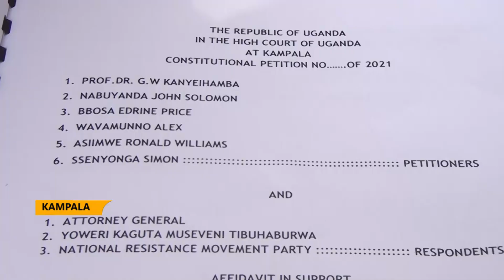KANYEIHAMBA Vs MUSEVENI; Kkooti egobye okusaba kweyateeka mu kkooti ku nsonga ya BAIL.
Kanyeihamba agamba abalamuzi basaze biffu